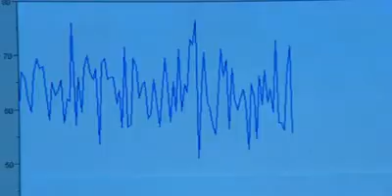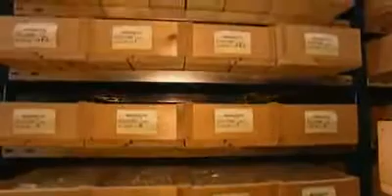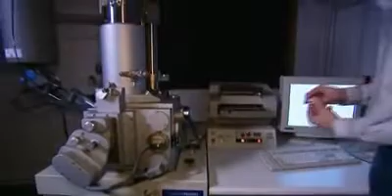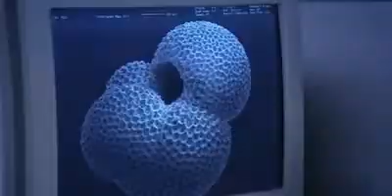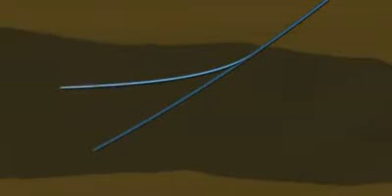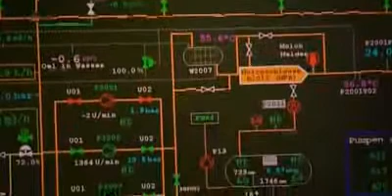Auf der Jagd nach deutschem Erdöl 3/3